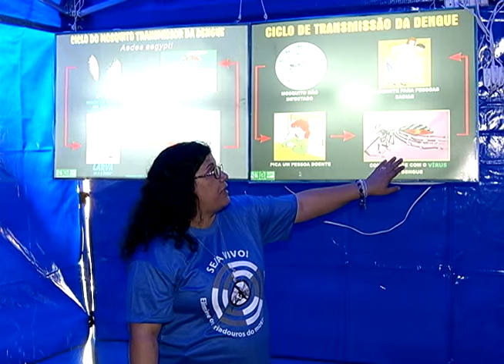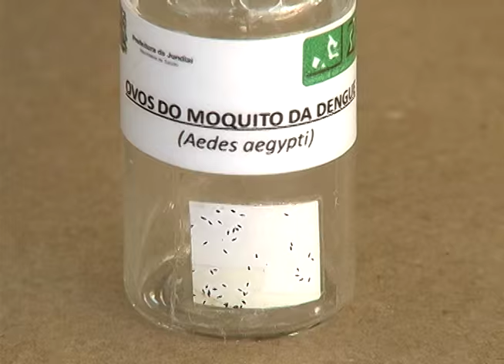Atividades de prevenção da dengue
A gente falou aqui no Redação TVE na quarta-feira (25) sobre a semana Estadual de Controle da Dengue. Jundiaí, como sempre em alerta, não ficou de fora e realizou diversas atividades com foco na prevenção. A última, deste evento, acontece hoje, na praça da matriz.
A programação prossegue até às quatro horas da tarde, na praça governador Pedro de Toledo, a praça da matriz. Se vocês passar pelo centro depois do almoço, vale a pena conferir.